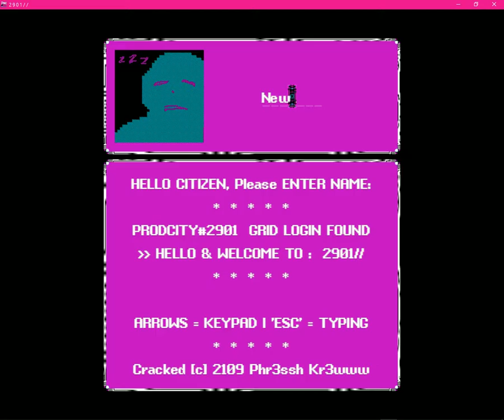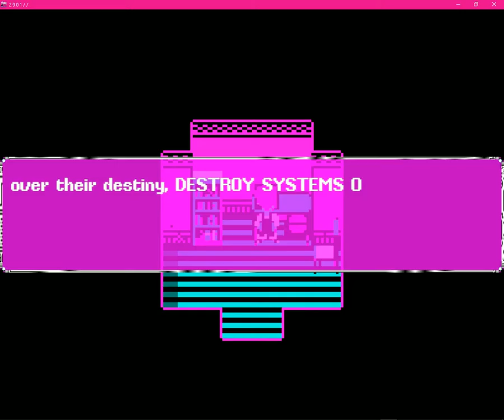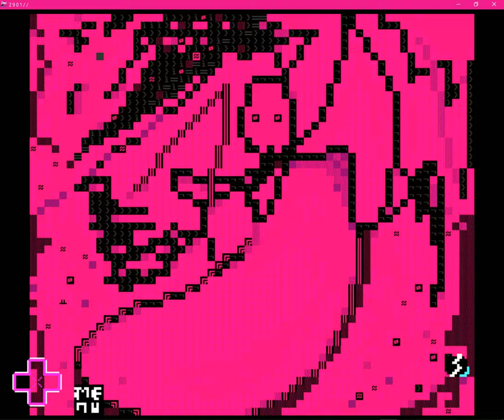2901//GAMEPLAY_SAMP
sample gameplay with only a handful of errors

feat 2901// audio track :
that horrible red ruler  - you alright? (stolen demo)